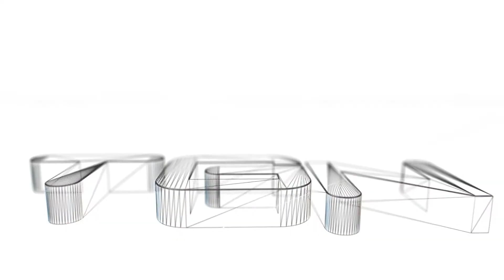State of Decay: ep36. (PC) (full release version)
State of Decay: ep36. (PC)

From Steam description:

Title: State of Decay
Genre: Action, Early Access, RPG, Simulation
Developer: Undead Labs
Publisher: Microsoft Game Studios
Release Date: 20 Sep 2013

The end is here. Life as you knew it has gone to hell after the mother of all zombie outbreaks. Now you and the few scattered survivors must band together to survive and rebuild in a 3rd-person action game set in a dynamic open world. You choose where to make your stand, designing and fortifying your home base, performing daring raids for food and ammunition, and rescuing other playable survivors with unique talents.

Get instant access and start playing; get involved with this game as it develops.

What the developers say:
"Greetings, PC players! This is the Early Access version (controller only, for now) of the record-breaking zombie-survival game State of Decay. Those willing to throw in with us at Undead Labs and your fellow early adopters will automatically get the final Steam version, completely free, with no need to restart, when we officially launch later this year.

What you'll get if you choose to join forces with us to make the PC version kick ass is an unfinished CONTROLLER ONLY test version of the game. It's not ready to be reviewed. It will not be perfect. It may still have crashes. It won't have a keyboard and mouse interface...not at first. Over the next however-many-weeks, we will be putting up versions of the PC interface and using your comments and feedback to make it awesome.

This process is not for everyone. Casual players, the easily frustrated, and the short-of-time should NOT get this Early Access version. Hey, some of us are all three of those things. It's not a criticism. It's just that we want everyone to have the experience that best suits their needs. You all deserve the best, so if you're not into giving feedback, just wait a few months and play the final version after we make it great.

And it will be great, with the help of the rest of you - the hardcore early adopters that made this summer's State of Decay release on Xbox into something huge.

*** This initial Early Access version of the game REQUIRES a wired Xbox 360 controller or wireless Xbox 360 controller with PC adapter (or compatible 3rd party controller). ***"

Reviews
"Decay belongs in the pantheon of great modern zombie games alongside Valve's Left 4 Dead series and Telltale's Walking Dead episodes."
8.9 -- IGN

"State of Decay is one of the most cohesive, terrifying and engaging open-world games I've ever played."
8.5 -- Polygon

"Few zombie games, for all their marketing power and visual sheen, can come close to providing what State of Decay does."
8.5 -- Destructoid

System Requirements
Minimum:
OS: XP SP3
Processor: Core 2 Duo 2.4GHz (E6600) / Athlon X64 3400
Memory: 2 GB RAM
Graphics: Radeon HD 2600 XT / GeForce 9600 GSO / Intel HD 3000
DirectX: Version 9.0c
Hard Drive: 3 GB available space
Recommended:
OS: Windows 7
Processor: Intel Core i5 series or equivalent
Graphics: Radeon HD 4750 / GeForce GT 240 / Intel HD 4000
DirectX: Version 9.0c